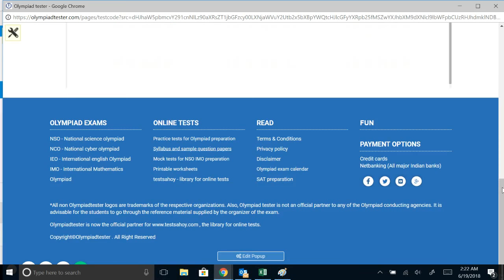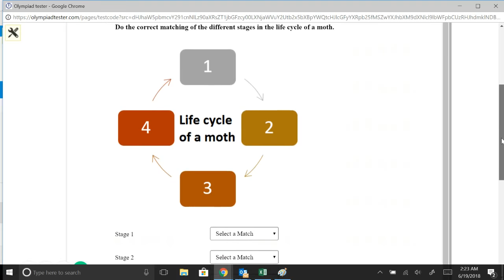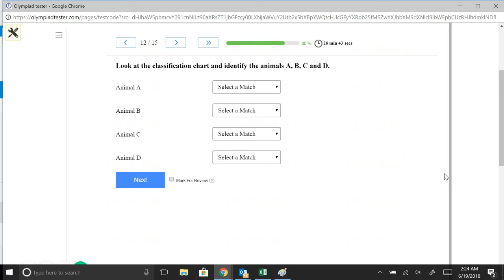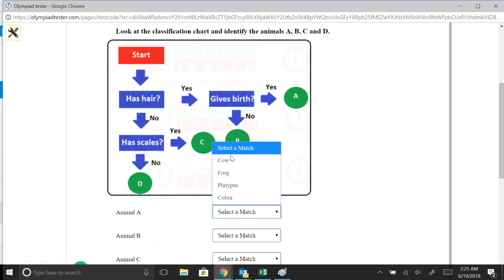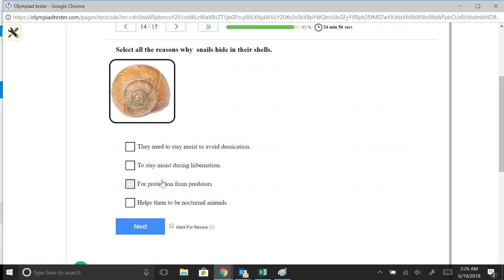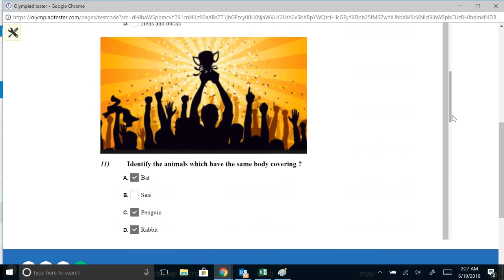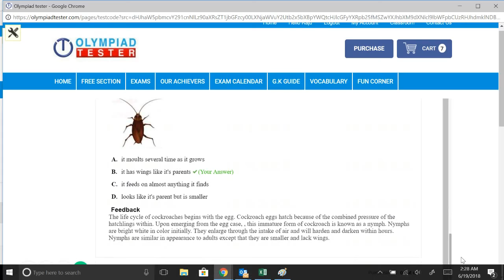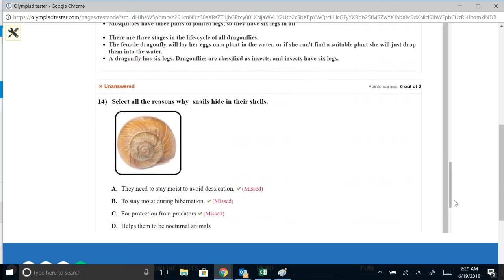Animals - Part 01, Class 4 Science Olympiad (NSO) preparation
Sample test video on the chapter "animals" for Class 4 students preparing for Science Olympid exams like NSO, iOS, NSTSE, ICAS/IAIS, ASSET Science and NISO.